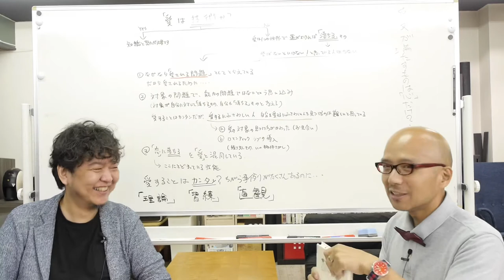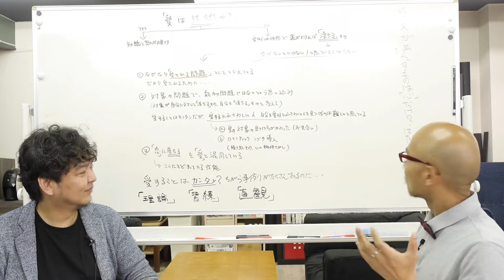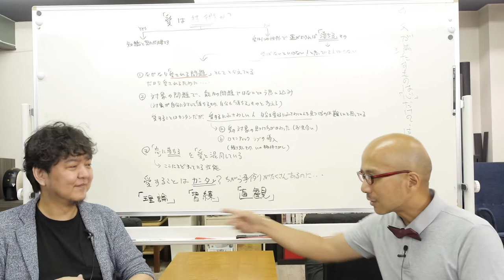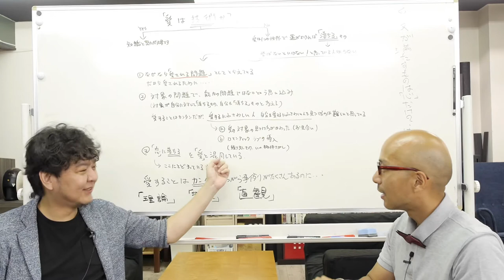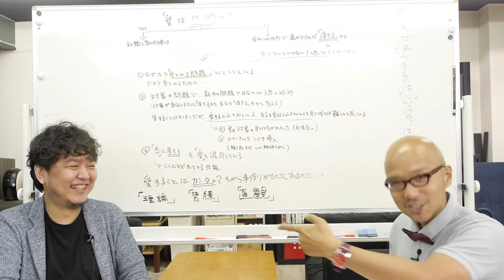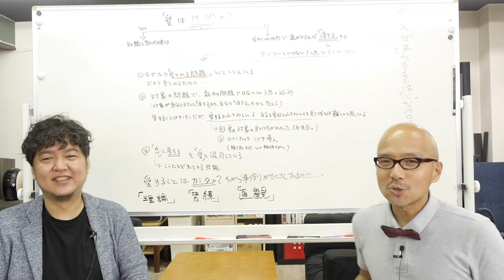愛への誤解を、哲学的に真剣に考える〜「愛するということ」考 1〜THE ART OF LOVING by Erich Fromm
“理解できる者は愛し、気づき、見る。……ある物に、より多くの知識がそなわっていれば、それだけで愛は大きくなる（パラケルスス）”

みなさん、ごきげんよう。アドラーの個人心理学を広めた「嫌われる勇気」「幸せになる勇気」で『「愛」については、エーリッヒ・フロムのTHE ART OF LOVINGを参考にするといい』とあり、たどりついたこの1冊。

落ちるもの、本能的なもの…カンタンなもの…などと大いに誤解されている「愛」についての考察を共に、と思っております。

今回はこの「THE ART OF LOVING（愛するということ 新訳版）第1章 愛は技術か」より、愛についての誤解を考えます。

僭越ながら、自己理解の一助に「エニアグラム」がおすすめです。